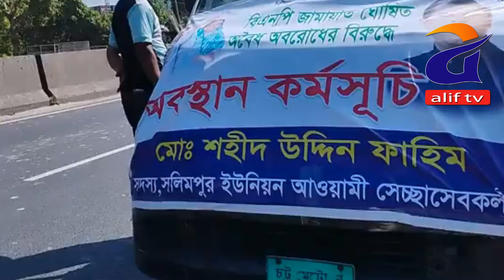দেশটাকে নিয়ে কোন খেলায় মেতে উঠেছে এবা কারা ? SANTI SONG ALIF TV HD